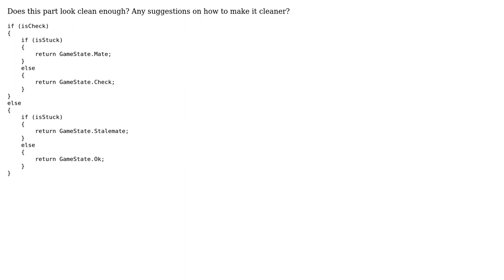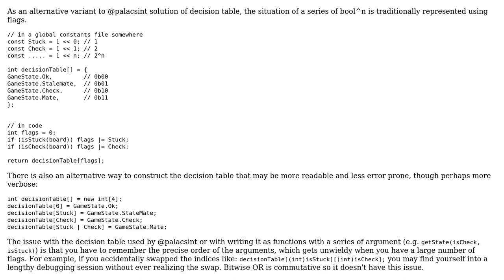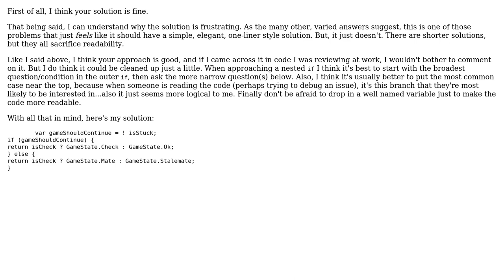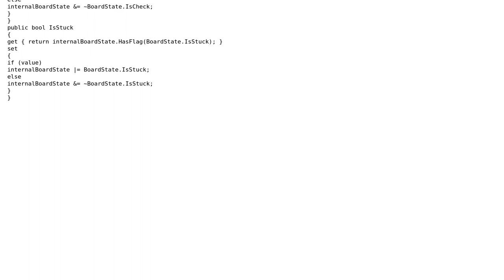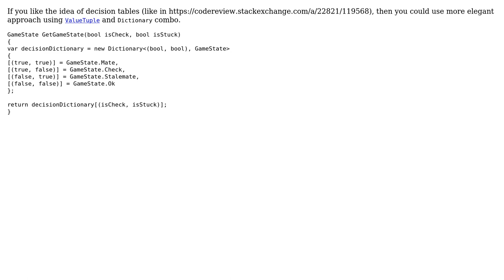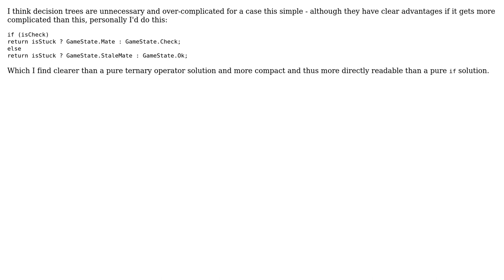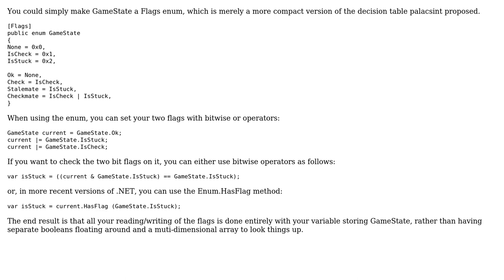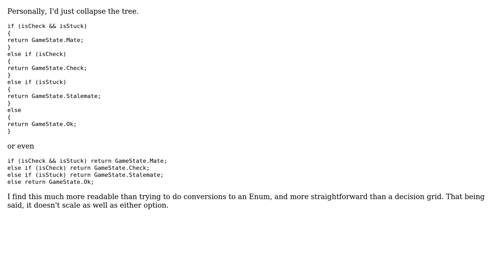BOOLBOOL ENUM mapping (15 Solutions!!)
BOOLBOOL ENUM mapping

With thanks & praise to God, and with thanks to the many people who have made this project possible! | Content (except music & images) licensed under CC BY-SA | Music | Images & others | With thanks to user vorou user Vadim Ovchinnikov user Sedat Kapanoglu user Rotsor user Peter Olson user palacsint user Monso user Lie Ryan user Jeff Mercado user Javier Villa user Jamal user Jack Aidley user Enes Unal user Dan Lyons user Bobson user Andy user almaz user Adam and the Stack Exchange Network Trademarks are property of their respective owners. You are responsible for your own actions.